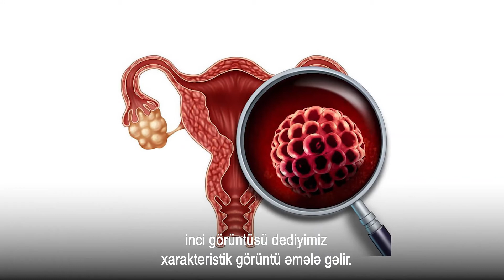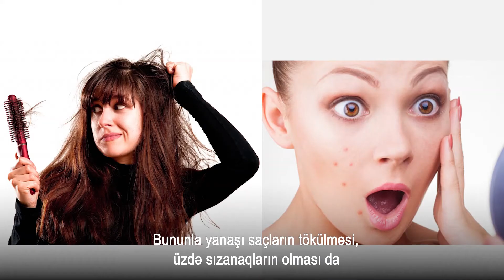Qadınlarda polikistoz problemi - Ginekoloq Uzm.Dr. Sevinc Əliyeva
Klinikamızın Uzman ginekoloqu Sevinc Əliyeva qadınlarda Polikistik over sindromu haqqında danışmışdır.Videonu izləyib suallarınızı paylaşa bilərsiniz. Xoş izləmələr!

Hər kəsin polikistoz adı ilə tanıdığı polikistik over sindromu qadınlarda çox tez tez izlədiyimiz ginekoloji endokrinoloji bir problemdir. Demək ki bu xəstəlik əslində bir yumurtalıq kistası deyil. Bir çox pasiyentlər bunu yumurtalıq kisti ilə adətən qarışdırırlar. Səbəb də adında bir kist kəliməsinin istifadə olunmasıdır. Amma, əslində, bunun əsasında duran şey yumurtlamama problemidir. Belə ki, normalda hər qadının aybaşı tsiklini normal olması üçün hər ay yumurtalıqda bir yumurta böyüyür, bəlli bir ölçüyə çatdıqdan sonra o çatlayır yeni yumurtama prosesi olur və aybaşı  tsiklini davam edir. Amma bu xəstələrdə həmin falekullar, yumurtalar, yetəri ölçüyə qədər böyüyə bilmirlər. Bir qismi boraz böyüyüb qalırlar və çatlaya bilmirlər. və nəticədə yan yana düzülərək ultrasəs müayinəsində inci görüntüsü dediyimiz xarakteristik görüntü əmələ gəlir. Bir yumurtalıqda və ya hər iki yumurtalıqda eyni vaxtda müşahidə edə bilərik. Amma sadəcə bu görüntünü izlədiyimiz xəstələrə siz polikistozsunuz deyə bilmərik. Belə ki, bu əlamətlər ilə yanaşı digər əlamətlər də izlənilməlidir. Xüsusilə də aybaşı pozulmaları. Bu xəstələr 35 gündən daha gec-gec yəni 35 gündən daha uzun müddətdə aybaşı tsiklini olur və ya 1 ildə 10-dan daha az aybaşı tsiklini izlənilməkdədir. Digər bir əlamət isə andogenlər dediyimiz yəni kişi hormonlarının orqanizmdə artmasıdır.  Ya qan analizində bunun yüksəkliyini izləyirik və yaxud da klinik olaraq əlamətlər ilə bu özünü göstərə bilir. Klinik əlamətlər dedikdə biz kişi tipli tüklənməni nəzərdə tuturuq. Belə ki, kişi tipli tüklənmə dediyimizdə süd vəzi ətrafında göbək ətrafında ayaqların yuxarı hissəsində, iç tərəfində, kürəkdə sərt tüklənmənin olmasıdır. Bununla yanaşı saçların tökülməsi, üzdə sızanaqların olması da bu hormonun olmasını göstərir. Saydığımız 3 əlamətdən ən az 2-ni izlədiyimiz xəstəyə siz polikistozsunuz deyə bilirik. Polikistozun müayinəsi çox önəmlidir nə anlamda, çünki bu həm qadınların ümümiyyətlə yaşam keyfiyyətinə təsir edən bir şeydir, həm də gələcəkdə digər orqanların sağlamlığına təsir edən bir prosesdir. Belə ki, bu xəstələrin normal aybaşı tsiklini izləmədiyi üçün sonsuzluq problemləri çox izlənə bilir, uşaqlığın iç divarı endometrial xərçəngi, süd vəzi xərçəngi görülə bilər, gələcəkdə ürək-damar xəstəliklərinə daha yatqın olurlar və insulin hormonunun funksiyası azaldığı üçün diabet yəni şəkər xəstəliyinə tutulma ehtimalı bu xəstələrdə çox izlənilməkdədir. Biz  bu xəstəliyin diaqnozu qoyulduqdan sonra xəstələrə ilk öncə təmbihlədiyimiz şey odur ki, yaşam tərzini dəyişdir. Çünki belə xəstələr uyğun bir dieta, idmanla məşğul olmalı və mütləq çəki verməlidirlər. Bu xəstələrdə xüsusi tipli piylənmə izlənir. Və kilo verməyən xəstələrə dərman müalicəsi etdiyimizdə heç bir effekt olmur. Hətta heç bir dərman istifadə etməyib sadəcə kilo verən xəstələr də vardır ki, onlar sadəcə çəki verməklə bu aybaşı tsikllərini normallaşdıra bilirlər. Kilo verməklə yanaşı, eyni vaxtda müxtəlif dərman pereparatları və xüsusilə konsrseftik məqsədlərlə istifadə olunan dərmanlar və ya kişi hormonları androgenlərin orqanizmdə miqdarını azaldan dərmanlar bu xəstələrə verilə bilər. Amma ilk öncə bunu nəzərdə tutmaq lazımdır ki, bir polikistoz xəstəsini biz müalicə etdik demək o demək deyil ki, biz onun yumurtalığının quruluşunu, anatomiyasını dəyişirik. Əslində o inci görüntüsü dediyimiz şey o forma əvvəlcədən var idi, biz müalicə etsək də o heç vaxt dəyişmir, ömür boyu o qalır. Bizim sadəcə müalicədə məqsədimiz odur ki, insanın, qadının həyatına, həyat tərzinə təsir edən əlamətlər həm də sağlamlığına təsir edən əlamətlər və nəticələri, əslində aradan götürürük. Yəni müalicəmizlə xanım normal aybaşı tsikli görür, aybaşı tsikli normallaşdığı üçün sonsuzluq problemi aradan qalxır, gələcəkdə uşaqlıq xərçənginə, süd vəzi xərçənginə tutulma ehtimalı aradan qalxır. digər tərəfdən tüklənmə saç tökülməsi sızanaq kimi problemlər aradan qalxır yəni bizim məqsədimiz xəstənin şikayətlərini aradan qaldırmaqdır. Amma əslində müalicənin sonunda polikistoz aradan qalxmamış olur.